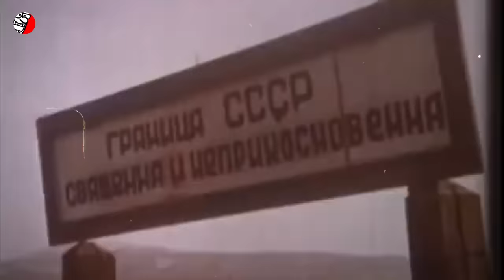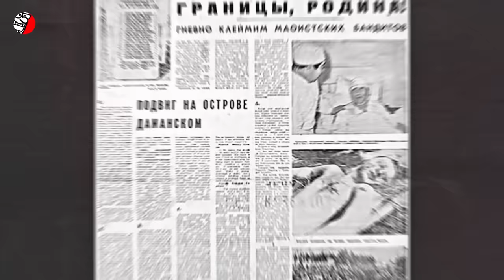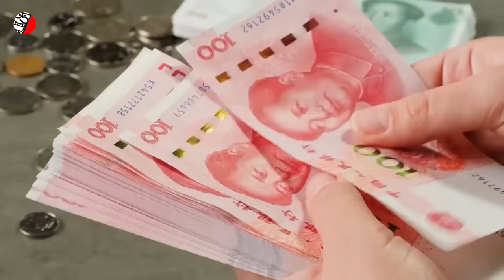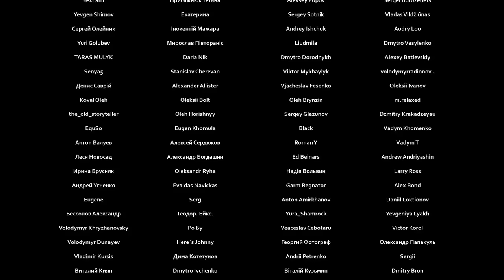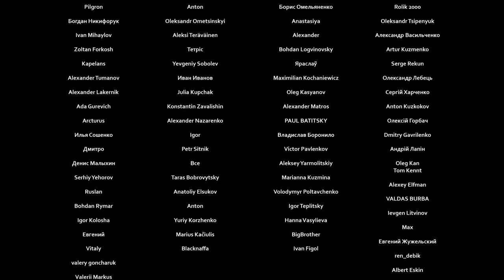ИЛЛЮЗИЯ ДРУЖБЫ КИТАЯ И РОССИИ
❗️❗️❗️ РАЗБИВАЕМ ОЧЕРЕДНОЙ КРЕМЛЕВСКИЙ МИФ
Российская пропаганда активно формирует образ Китая как надежного и давнего союзника, подчеркивая гармоничные отношения и взаимовыгодное сотрудничество. В медиа РФ часто встречаются сюжеты о совместных экономических проектах, военных учениях и политических соглашениях, что создает иллюзию дружбы и безоблачного партнерства между странами. Однако реальная история отношений России и Китая полна напряженности и конфликтов. От пограничных войн XVII-XIX веков до идеологических разногласий и вооруженных столкновений в XX веке — отношения России и Китая всегда были очень непростыми и напряженными. Да и сегодняшняя ситуация кажущегося союзничества совсем не является константой. Но для чего современная российская пропаганда создает миф о вечной дружбе с Китаем, тщательно скрывая многочисленные исторические и текущие противоречия? Давайте разбираться